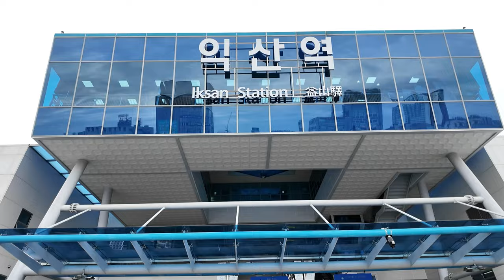[엘리베이터 탑사기] 전북특별자치도 익산시 창인동2가 KORAIL 익산역 현대엘리베이터 SSVF7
※0:16에 편집 실수로 영상이 아주 살짝 암전됩니다. 이점 양해 바랍니다.
0:00 인트로
0:11 4호기-2013년식(KTX 상행선 타는 곳, 7040-068)
1:13 3호기-2015년식(KTX 하행선 타는 곳, 7046-392)
2:04 아웃트로

지난 9월 초에 시행한 1박 2일 수원영통/용인기흥/동탄 일대 엘리베이터 탑사시승투어를 마친 후 집으로 가는 길에 환승 때문에 들린 곳, 호남 철도의 중심인 호남/전라/장항선 익산역의 엘리베이터를 시승했습니다.

▷승강기 소개
2014년 11월 29일 현재 역사에서 영업을 개시한 익산역에는 현재 현대엘리베이터의 무기계실(MRL) 기종인 2013~2015년식 SSVF7 일곱 대가 설치되어 있습니다.

승강기정보 등록일 기준 3호기(KTX 하행선 타는 곳)만 역사 완공시기보다 몇개월 늦은 2015년 초에 설치됐다고 등록되있습니다. 그래서 그런지 3호기만 안내방송 버전이 달랐어요. 그 외 엘리베이터들은 현행 역사 공사와 함께 설치된 엘리베이터입니다.

일곱대 모두 앞뒤로 출입문이 있는 관통형 구조로 설치됐고, 15인승/1000kg의 용량/규격 또한 동일합니다. 내장재는 스테인리스 미러 재질이 적용됐습니다.

▷부가설명
시승 당시 제가 탔던 열차의 도착 시간이 임박하여 3호기의 왕복시승을 하지 않았습니다.